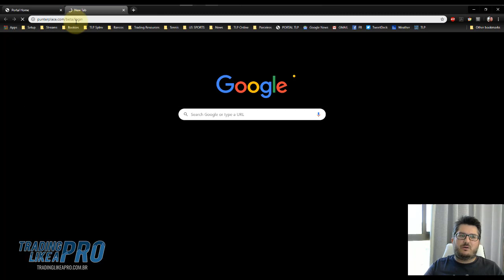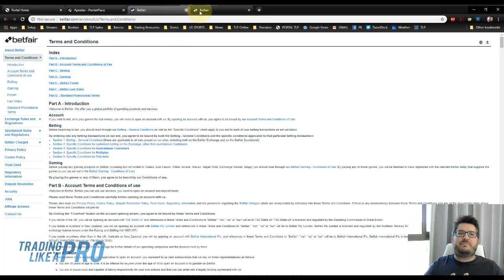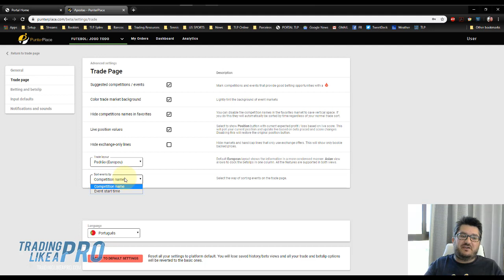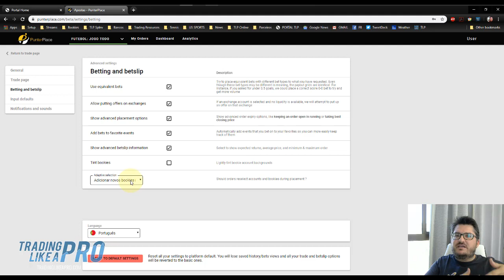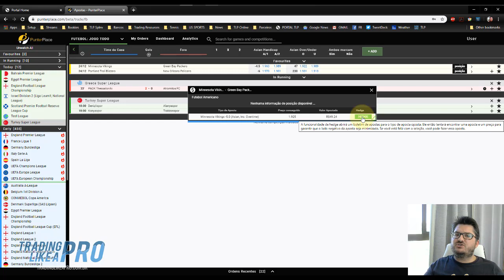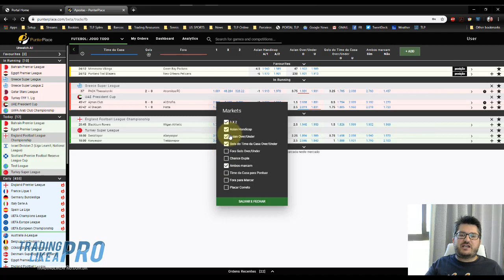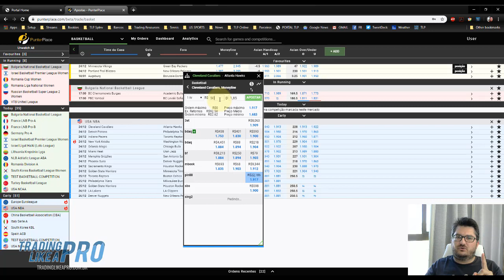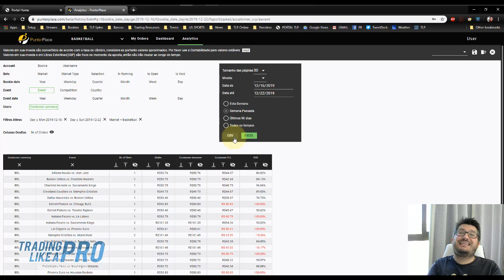O melhor lugar para se apostar! Review da Punter Place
Conheça o nosso Portal TLP (Scanner, Rorbôs e Tips)

Abra sua conta Punter Place HOJE!
* Envie uma mensagem no Whats App para  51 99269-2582 ou

Outros vídeos sobre a Punter Place!

Neste vídeo eu faço um review da Punter Place, umas da melhores plataformas profissionais do mundo!